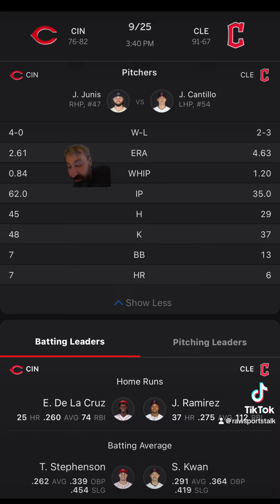Cleveland Guardians VS Cincinnati Reds Free MLB Sports Betting Info 9/25/24